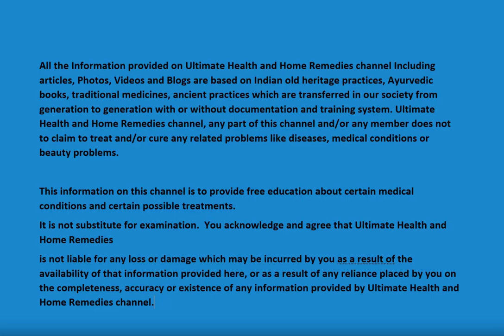10 Simple Exercises To Lose Thigh Fat Fast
Want to lose fat from the inner and outer thighs? We selected 10 exercises, in an 8-minute home workout, for you to lose weight, lose fat and eliminate fat from the inner thighs quickly and at home. A leg workout you've never seen! 10 Simple Exercises to Lose Thigh Fat Fast